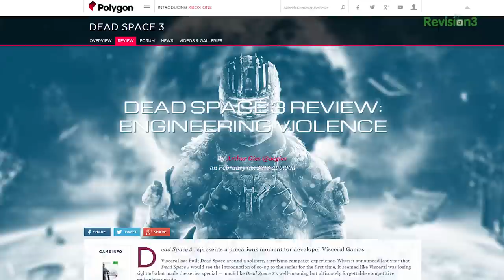Dead Space 3 SPOILED GAMES! Adam Sessler, Tara Long, and Polygon's Arthur Gies!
This week on Spoiled Games, we head to Tau Volantis to discuss Electronic Arts and Visceral's Dead Space 3. Adam Sessler is joined by our own Tara Long, as well as Polygon Reviews Editor Arthur Gies.